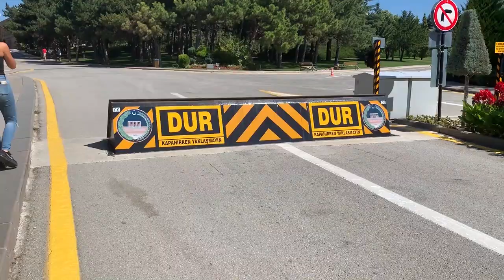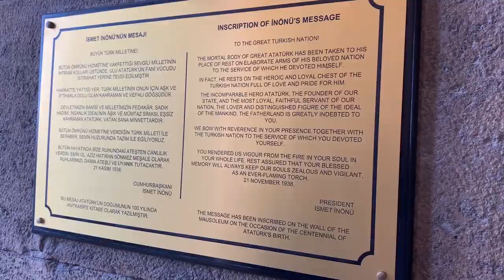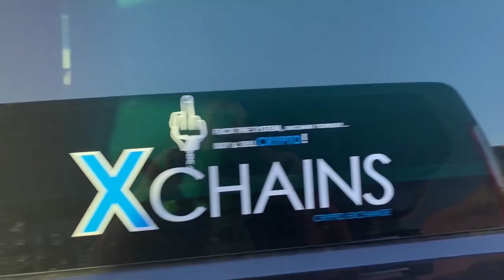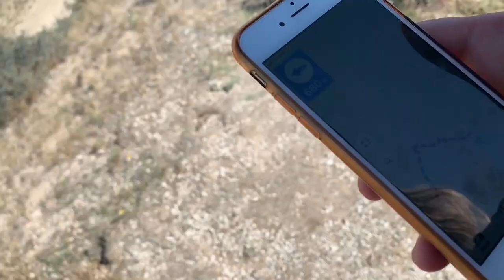WHY WE CHOOSE FOR THE BITCOIN LIFE !!! Enjoy Turkey 🇹🇷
In this episode, we travel around the beautiful sightseeings of Turkey. At the same time kids get their history class by visiting museums and old cities. Continuing with the Q&A section where the family answers all matters related to their lifestyle, and why they decided to go all-in Bitcoin.

TOP EXCHANGES

✅ Don't have your crypto wallet yet? It is EASY! Follow my link start doing referrals and earn Bitcoin!

We use a Zhiyun Q3 Gimbal stabilizer while filming this. you can buy it We also use a DJI drone. buy it